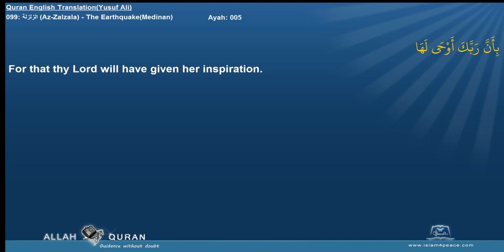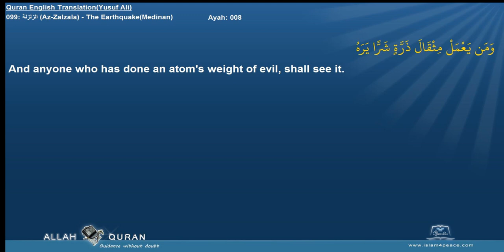Quran English Yusuf Ali with Arabic 099 الزلزلة Az Zalzala The EarthquakeMedinan Islam4Peace com